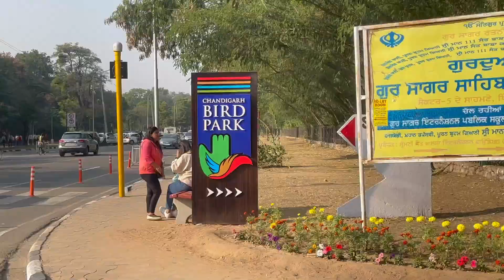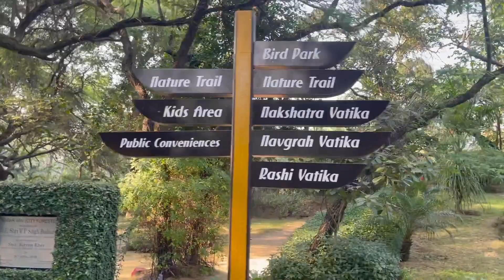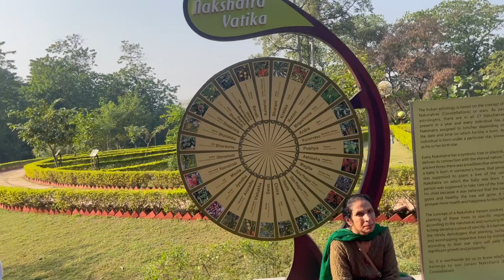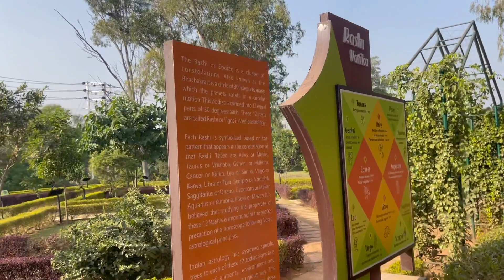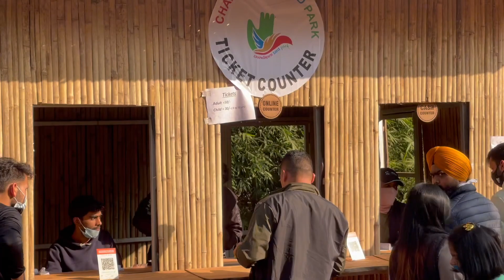New Bird Park, Chandigarh (Part-1) Very Nice/ Cool 😎 park for Birds 🦢 Lovers...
New Chandigarh Bird 🦢 Park (Part-1), Near Sukhna Lake, Chandigarh. Entry fee Rs. 50/- , Child Rs. 30/- (Age 5-12)